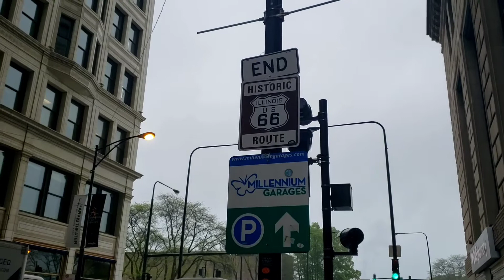Downtown Chicago- May the 4th shenanigans! Filming locations, Millennium Park, lightsabers and more!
A fun May the 4th spent in Downtown Chicago! Saw some locations from Dark Knight, The Untouchables and Ferris Bueller. Checked out Millennium Park and Buckingham Fountain. Then finally ran into a congregating of light saber weilding folks, all in a day's work! Chicago Maythe4th starwars lightsaber #420